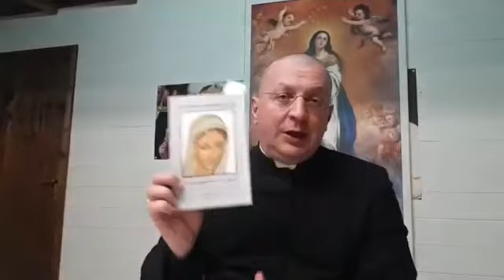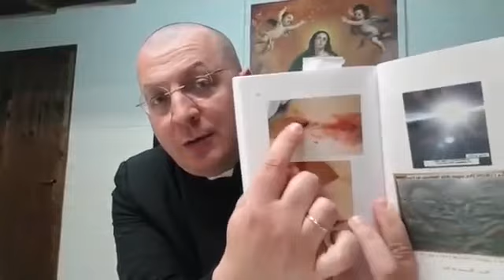Don Minutella - catechesi 17 marzo 2019 - APPARIZIONI DI AVOLA A GIUSEPPE AURICCHIA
Per chi se la fosse persa ...